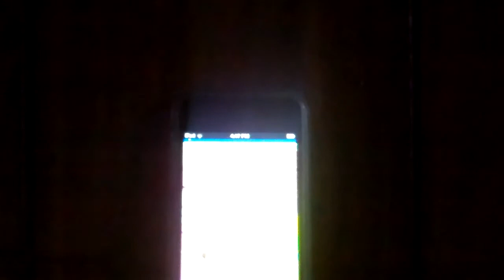NOAA Weather Radio - EAS #118: Tornado Warning (3/24/2012)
Date: 24 March 2012 @ 4:15 PM EDT
Event: Tornado Warning #8 [RNK 2012]
EAS: #118
Locations: Northeastern Patrick and Southwestern Franklin Counties, VA